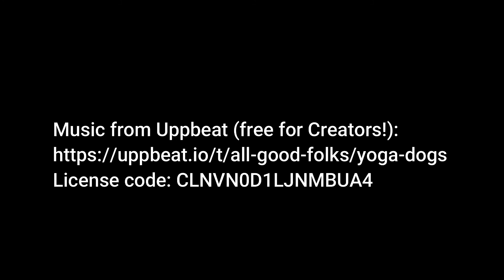Time Warp to Ike's and Back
Whats the difference between GoPro Timewarp and simply increasing the speed in a video editing app? That was my question. So I made a video, half Timewarp and half via Filmora. This one may not be the best because i just had the camera clipped to my sun visor (in the first part the visor kept swinging away from the windshield - oops), plus you are looking thru the windshield of my dirty old pickup truck. But in regard to the sped up video - sorry, i can't tell the difference.